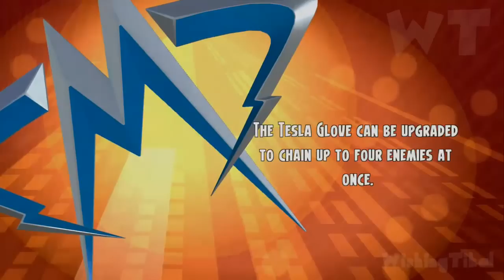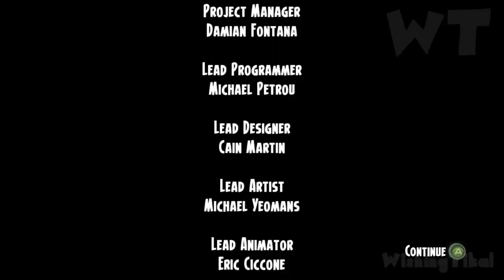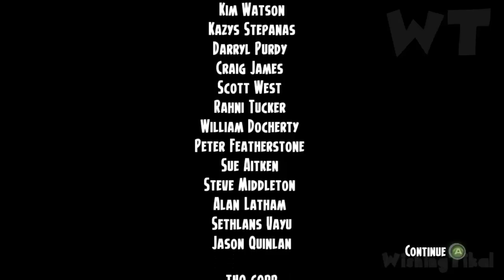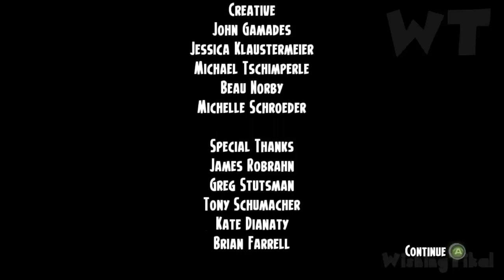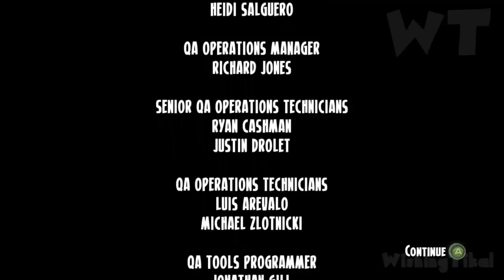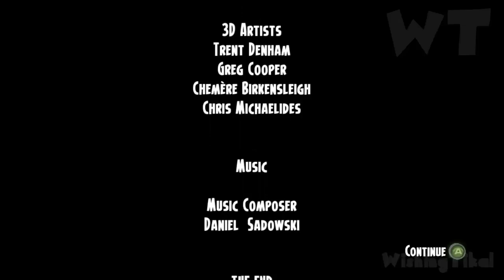Megamind: Ultimate Showdown FULL GAME Longplay (PS3, X360)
Megamind: Ultimate Showdown FULL GAME Walkthrough Longplay (PS3, X360) No Commentary based on movie